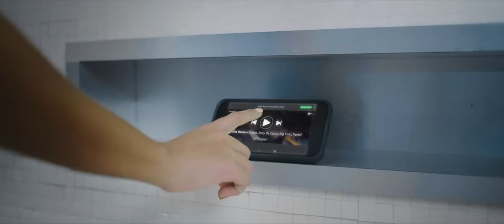Jeeiph, Noriel, Jerry Di - Bonita (Remix) ft. Big Soto, Cauty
Jeeiph, Noriel, Jerry Di - Bonita (Remix) ft. Big Soto, Cauty (Official Video)

LETRA / LYRICS

JERRY DI
Siempre pensaste que fue un error
Enamorarte, pero pudo ser peor
Tiempo perdido pero aprendido
Cuántas veces no ha fallao’ cupido
Siempre preferimos lo prohibido, pero no
Se puso bonita pa’ que el bobo viera lo que se perdió
Por la puerta que te fuiste ya no vuelva el amor se murió

JEEIPH
Se puso bonita (Ah)
Pa’ que el bobo viera

CAUTY
Se puso más linda me lo dijo Dalex
Esa Jennifer no necesita un Alex
Ahorita solita, solita sale
Y pretendientes ella tiene pares
Las fotos que tenía contigo ya las borró
Papa Dios me escuchó y por fin te dejó
Yo que estaba loco por meterle con to´
Fan número 1 de esa baby en Tik tok, y le digo
Conmigo tu te vistes como quieras
Los cortitos y las nalguitas por fuera
Una vuelta por Ponce fumando en la parguera
Si te stalkea montale la pichaera

JERRY DI
Esta bella no va a darte ya ninguna explicación, no
Súbele volumen a esta canción pa' que
Pa' que entienda que el que tenga tienda, que la atienda
Si no que la venda porque llega la leyenda
Y te va a doler, cuando veas a esa niña por la calle con su flow cri-criminal
Te va a doler la moral
Cuántas veces no ha fallado cupido
Entregarse así siempre tiene sentido

NORIEL
Se puso bonita ya no cree en tiempos de antes
Tú la tenías al natural yo le puse los implantes
Ya no quiere un bobo, quiere un maliante
Y ahora está crecía’ desde que se dejó no hay quién la aguante
Y ya con ninguna compite, aprendió e’ la vida y los errores no repite
Anda con un combo que le llaman las elite
Y se pone ropa cara pa´ que yo sea el que se la quite
Ahora está sola y de nadie coge presión
Ya no vive en depresión ahora ella es la presión
Se puso bonita, ya no necesita pal carajo el que tenga otra opinión

BIG SOTO
Se puso bonita pa´ portarse mal
No quiere que ninguno la vaya a dominar
Ella se arregló pal otro olvidar
Y ahora soy yo el que la va a rescatar
Se puso bonita y subió un video
Ella está muy rica pa llorar por un feo
Se reveló y no sale de un jangueo
Se cotizó y no cualquiera puede darse ese trofeo
Y ahora sale sola a donde llega es el centro de atención
Dice que mejor soltera porque así se siente mejor

JEEIPH
Y ahora está solita, ella ningún bobo necesita

JERRY DI
Se puso bonita pa’ que el bobo viera
Por la puerta que te fuiste ya no vuelve el amor se murió

Music video by Jeeiph, Noriel, Jerry Di performing Bonita (Remix).